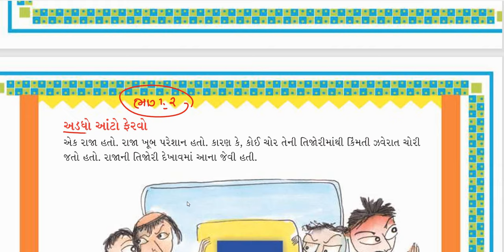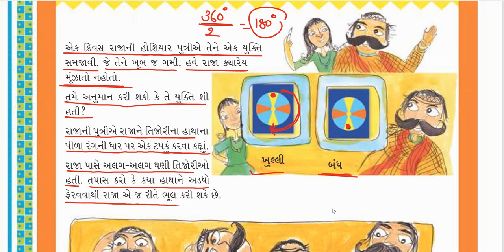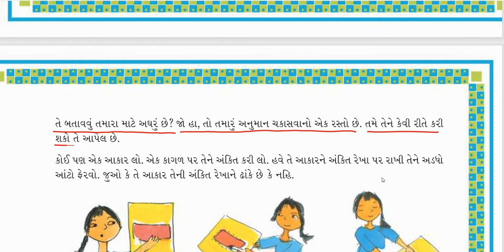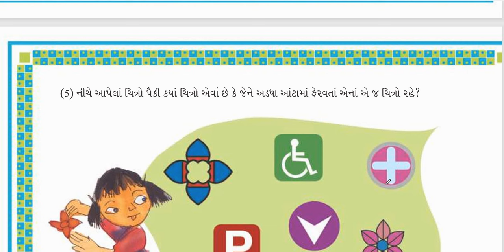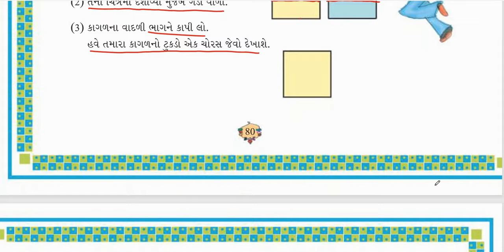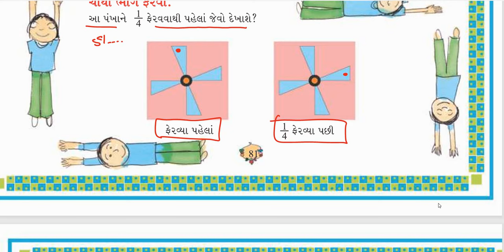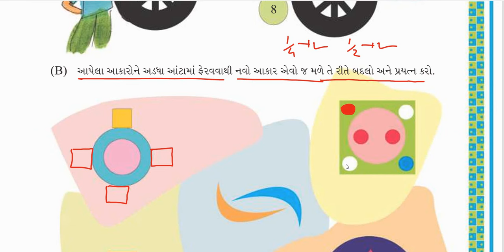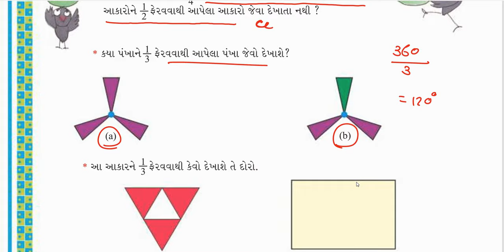ganit gammat, dhoran 5 ganit gammat chapter 5, std 5 ganit chapter 5, std 5 maths chapter 5,